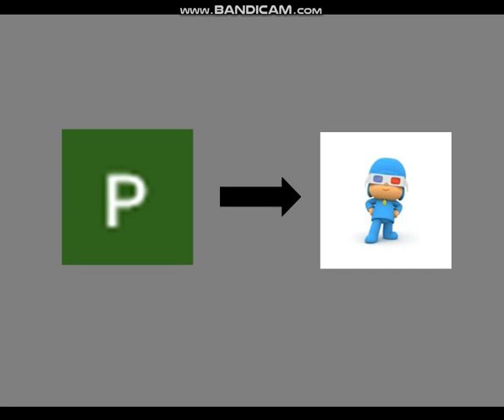foto pocoyo so good